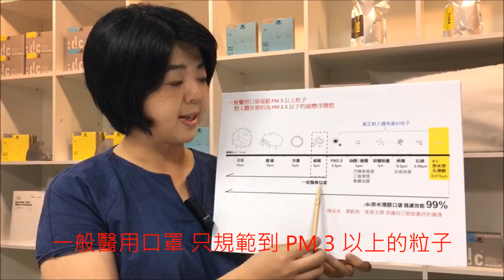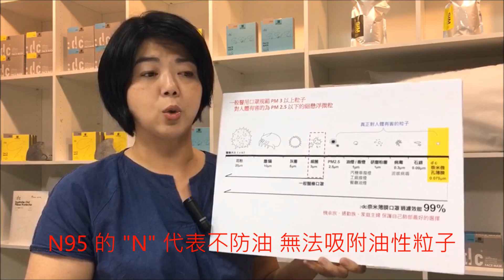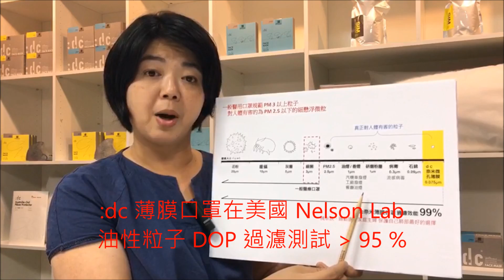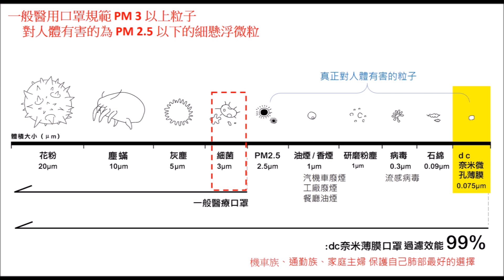:dc® 克微粒 奈米薄膜口罩 給您安心的呼吸 PM2.5口罩 CNS15980 A級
:dc® 克微粒 奈米薄膜口罩 給您安心的呼吸
通過 CNS15980 防霾(PM2.5)口罩國家標準八大項測試 A 級防護

:dc® 克微粒奈米薄膜口罩 Q & A

01. 克微粒口罩 與 醫用口罩 的差異 ?
一般醫用口罩針對比細菌大的粒子 (PM 3) 做防護，但對人體有害的為 PM2.5 以下的粒子 (PM2.5 以下的粒子統稱 PM2.5)。
克微粒口罩可針對 PM0.075 粒子做到 99% 的防護，提供更全方位的保護。

02. 克微粒口罩與 N95 口罩的差異 ?
國際間口罩有分 防油性粒子 P 級 / R 級  與 "非"油性粒子 N 級，
N95 口罩的 "N" 代表  non oil proof 。
油性粒子包含 汽機車排放廢煙、工廠油煙、廚房油煙、燒烤油煙等，現在只要一出門都會面臨油性汙染粒子的威脅。
克微粒口罩可有效阻隔油性粒子 98%，口罩屬 P95 規格。
並經交通大學-環工所 測試可有效過濾 大氣中重金屬粒子。

03. 口罩外盒上的 QR code 是什麼資訊 ?
外盒包裝封口的 QR code 為該盒口罩的生產履歷，:dc ®克微粒薄膜每批皆送至第三公正單位進行檢測，檢驗合格才會進行口罩製作。:dc ®克微粒口罩每盒皆有獨立序號，刷讀 QR Code 可輕鬆查閱該盒口罩的薄膜檢測日期、薄膜檢測報告、口罩生產日期與產品獨立序號。

04. 口罩可水洗幾次 ?
一般建議平面口罩水洗 1 ~ 2 次，立體口罩水洗 2 ~ 3 次。原則上薄膜沒有破損就有防護效果，但因現在戴口罩是為了保護自己，相對的口罩清潔度就很重要，因克微粒薄膜是雙向防護，若口罩清潔度不好時，反而會將口罩上的髒汙吸入體內，這樣就違反了戴口罩保護自己的意義了。 另外因為清洗太多次時，口罩本體織物將變軟，挺度消失。配戴時口罩會隨著呼吸的韻律起伏，碰到鼻子或嘴巴感到不舒服，若不會覺得不舒服，薄膜沒破損，口罩是一直都有過濾效果的。:dc® 克微粒口罩經 95% 酒精清潔 5 次 或是 清水清潔 5 次後，台灣紡織所 TTRI 測試，過濾效能仍達 99 %。

05. 如何判斷薄膜是否破損 ?
薄膜破損就會內縮，請將口罩對著光源，若薄膜破損，肉眼判斷的出來歐。

06. 口罩如何清洗 ? 需加清潔劑嗎 ?
一般情況使用建議用清水沖洗，或是 95 % 酒精噴灑殺菌，清潔後晾乾。若使用於高油煙的情況下，建議用稀釋的洗碗精浸泡手拍 約 30 秒 ~ 60 秒後清水沖淨。清潔時請避免搓揉，以免破壞口罩的挺度。

07. 克微粒口罩是否有通過CNS15980 國家標準 ?
克微粒口罩通過 CNS15980 防霾 (PM2.5) 口罩國家標準 八大項測試 A 法  A 級防護。
克微粒口罩也通過中國 GB/T 32610 A 級防護口罩檢驗。

08. 克微粒口罩適合所有人的臉型嗎 ?
克微粒立體口罩曲線設計適用大多數人的臉型，若您想更提升口罩密合度，可以選購克微粒立體口罩配件組，鼻樑墊片與耳扣可搭配使用。

09. 克微粒口罩能阻擋二手菸嗎 ?
二手菸中的 煙味、焦油、尼古丁，其實是由 "氣體" 跟 "氣膠" 組成 。
煙味是氣體 (空氣)，因為我們的口罩透氣，所以味道部分還是會通過，但若您口罩配戴正確，味道的部分可以阻擋約 50%。
但對人體有害的 尼古丁、焦油 是屬氣膠粒子，這部份我們就可以擋下來 。

10. 克微粒口罩的灰色是活性碳嗎 ?
不是的，灰色單純為織物的顏色，作為時尚配色考量。這灰色織物採用灰色色母粒生產，而非後加工染色，不會有退色的問題。 活性碳針對味道的吸附需有一定的氣體停留時間，若氣體停留時間不足，味道的吸附效果將大打折扣。但因口罩測試需有一定的氣體流量，我們嚴選了多款不同國家的活性碳進行測試，目前尚未找到可以在一定流量下，還能有效吸附的活性碳材料，也因此原因 :dc 克微粒口罩未添加活性碳吸附材。

11. 立體口罩與平面口罩的差異在那呢 ?
立體口罩與平面口罩所使用的克微粒濾材都是一樣的，這兩款主要差異為口罩密合度、外觀造型與口罩外層織物不一樣。
立體口罩有特殊剪裁，完美弧型，立體氣室讓您呼吸更舒暢，立體口罩配戴時的密合度也比平面口罩佳。

12. 克微粒立體口罩 如何挑選選 size ?
我們建議 若您平時衣服穿著 "S / M” 尺碼, 可選擇安心款的 "M 碼” ; 若您平時穿著 "L / XL" 尺碼, 我們建議可選擇安心款的 “L 碼”
-立體成人 L   : 約 125 mm X 150 mm (展開寬約 180 mm)
-立體成人 M  : 約 115 mm X 140 mm (展開寬約 170 mm)
-立體兒童 S   : 約  95 mm X 120 mm (展開寬約 150 mm)